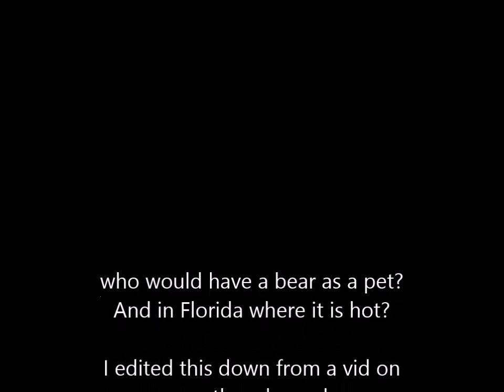Bear in a Swimming Pool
Pet bear swims in the back yard pool of his owner. They live in Florida.  I think it is a curious thing to have a bear as a pet since they can kill you. But that's me, Mr. Cautious.